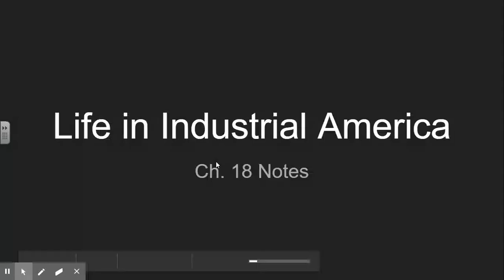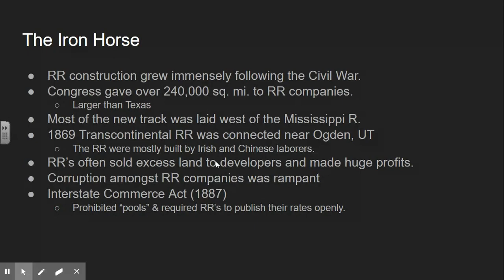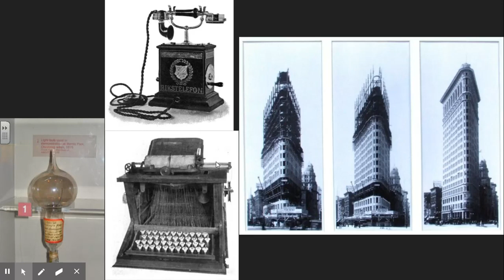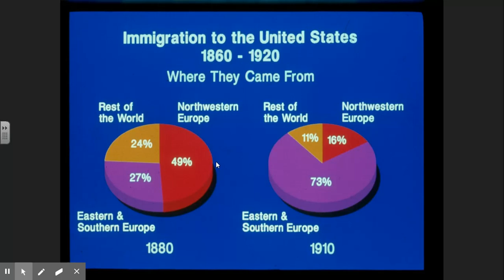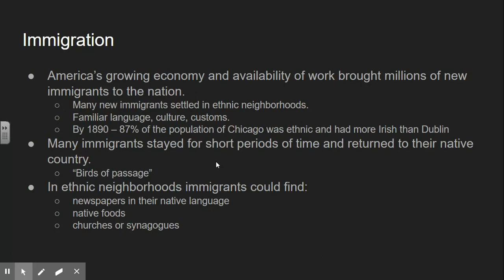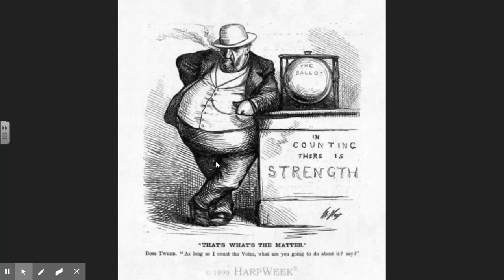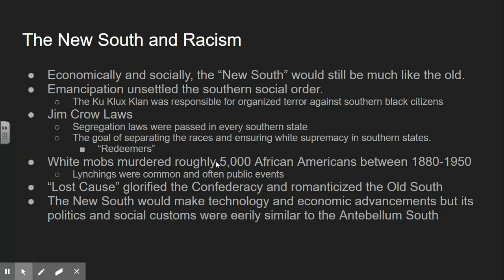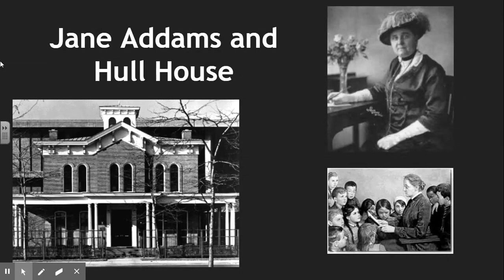Chapter 18: Life in Industrial America